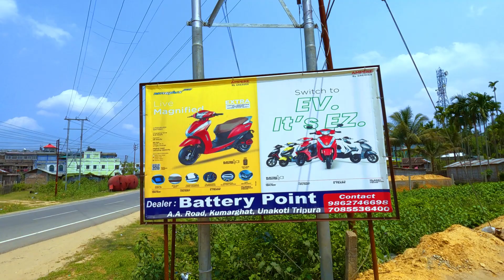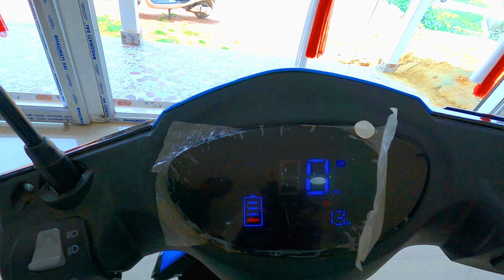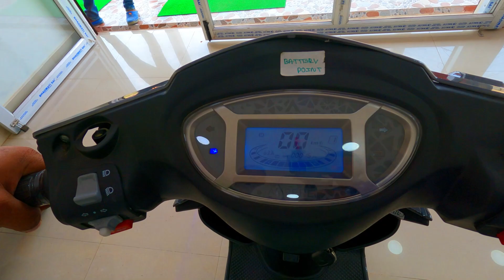First Time In Tripura 2022// ব্যাটারি চালিত স্কুটি // Electric Vehicles // Kumarghat TRIPURA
Electric scooty in Tripura
kumarghat electric scooty

First Time Tripura // ব্যাটারি চালিত স্কুটি // Electric Vehicles // Kumarghat

Owner no.9862980600

যদি তোমাদের কেউ নিজের বাইক অথবা, গাড়ী বিক্রি করতে চান, তাহলে এই নম্বরে যোগাযোগ বা ভিডিও করে পাঠাতে পারেন 👇👇 telegram